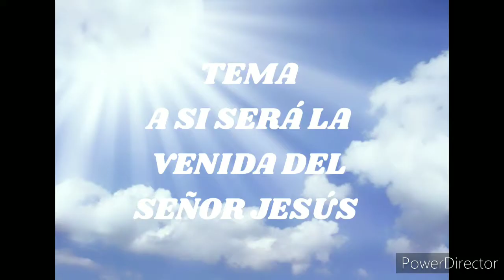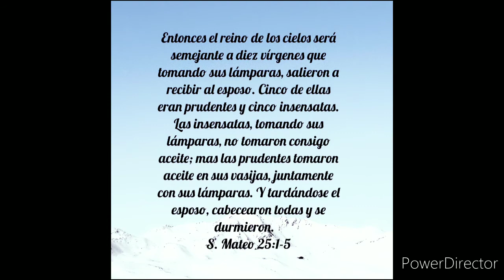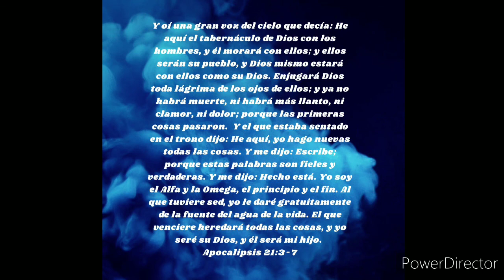DEVOCIONAL DIARIO OBRA SOCIAL DISTRITO 8.PASTOR AQUILINO PRECIADO